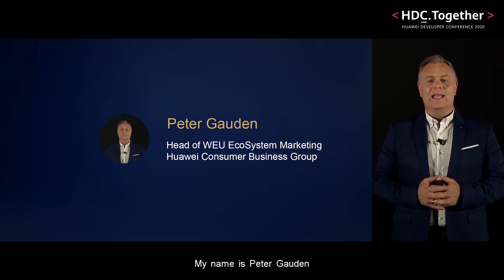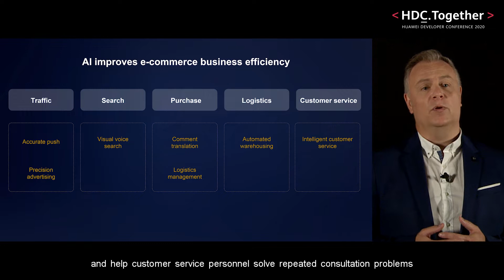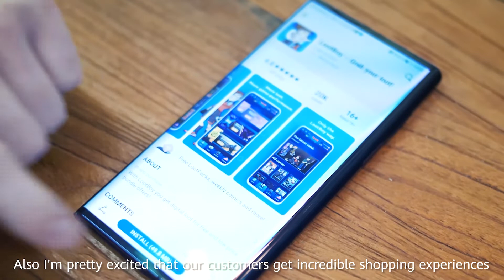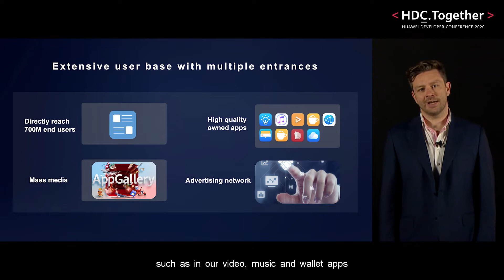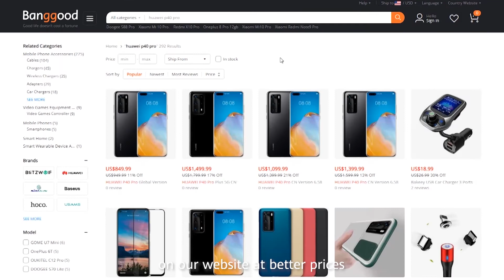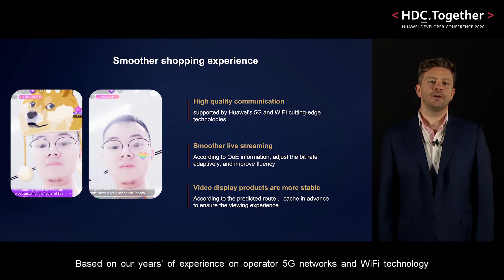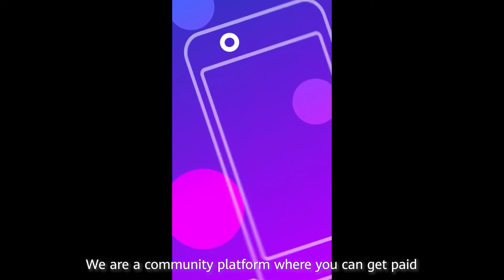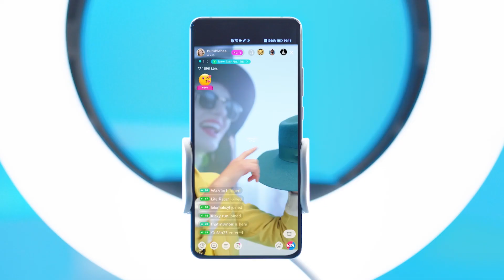Explore the changing world of e-commerce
The e-commerce industry is experiencing a new wave of growth, thanks to the increasing popularity of AI, AR, and other visual search technologies. In this session, we'll be speaking with industry experts and ecosystem partners about how to seize the opportunities created by new technologies to upgrade user experience, as well as discussing lessons learnt and challenges.